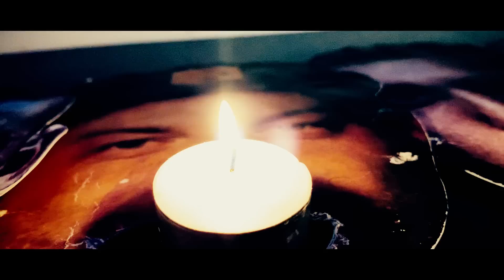DEUTSCHRAP IMITATIONEN - Vocal & Shat Aran - UTOPIA (feat. WandelBarZ) prod. by Voodoo/Vendetta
Beat by Voodoo & Vendetta Beats

Vocal als: Kollegah, Farid Bang, Raf Camora, Alligatoah, Tarek K.I.Z, Randomautotunespasti
Shat Aran als: Chakuza, KC Rebell, MoTrip, Haftbefehl
WandelBarZ als: BattleBoiBasti, Morlockk Dilemma

Vocal auf Instagram: alexanderwhxte
Shat Aran auf Instagram: shatimemusic
WandelBarZ auf Instagram: wandelbarzhochoffiziell

Facebook juckt eh niemanden mehr.